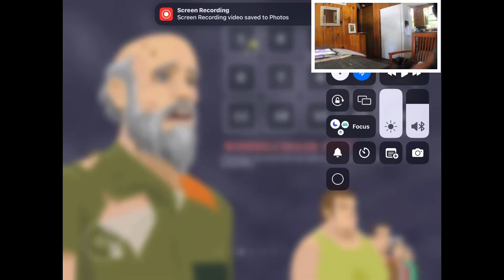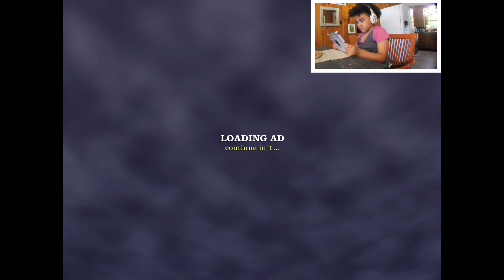June 10, 2024